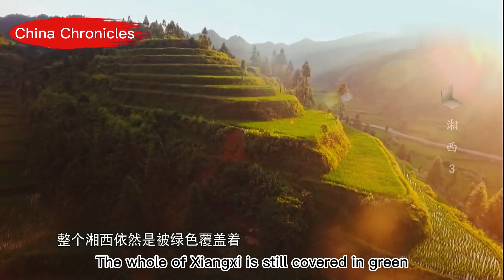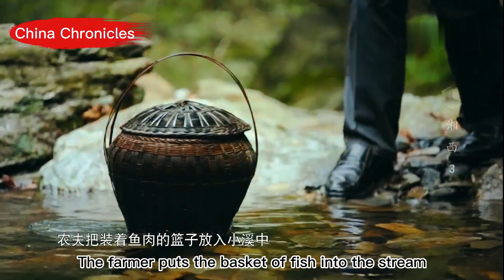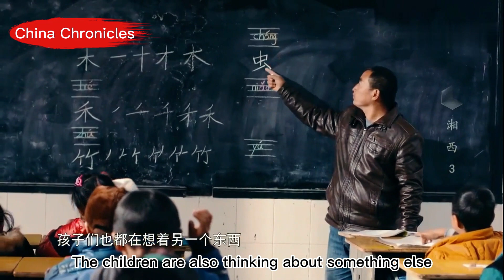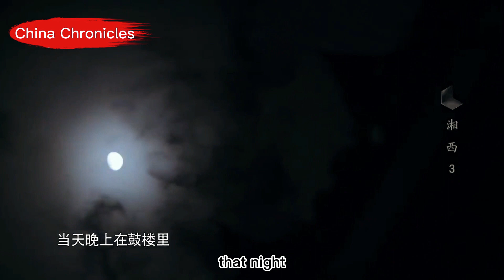【ENG】"China's Humanistic History Documentary | Gifts from the Mountains 'Xiangxi' Exploring 03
There is an inseparable connection between the lives of local ethnic minorities in Xiangxi and nature. Philosophy about mountains permeates every aspect of life, and there are already various tacit understandings between mountains and people.